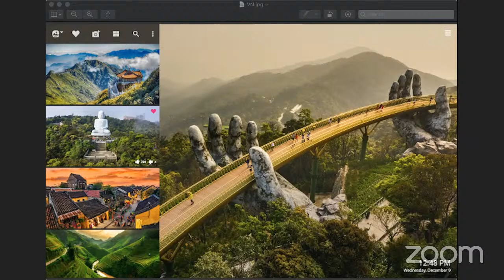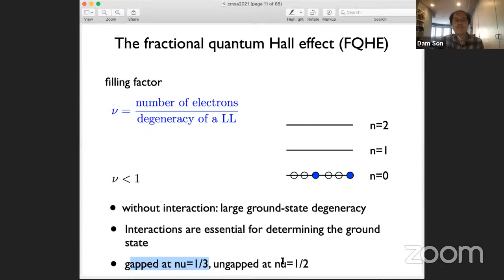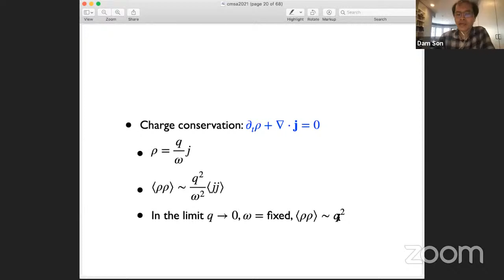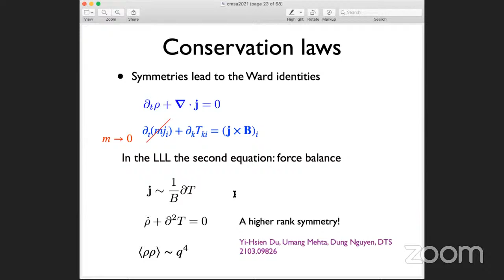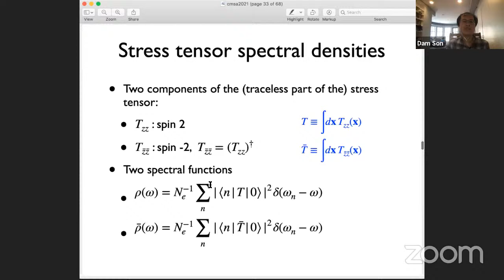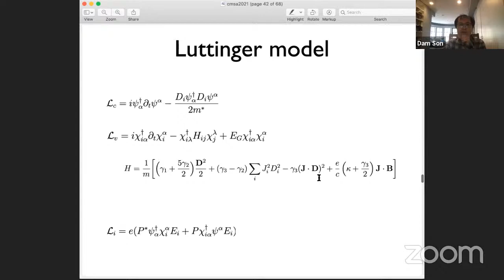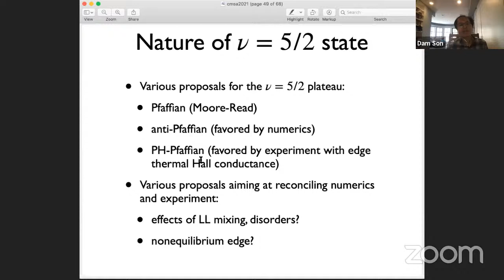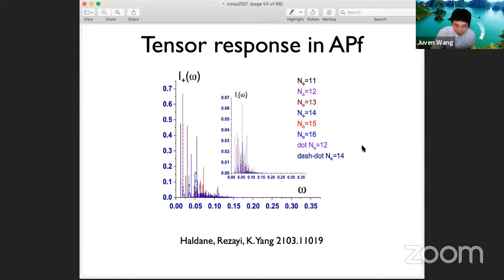Dam T Son (U Chicago) Spin of FQH magnetoroton via polarized Raman scattering@Harvard CMSA 3/31/2021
3/31/2021
Dam Thanh Son (U Chicago)

Title: Spin of the fractional quantum Hall magnetoroton through polarized Raman scattering

Abstract: The magnetoroton is the neutral excitation of a gapped fractional quantum Hall state. We argue that at zero momentum the magnetoroton has spin ±2, and show how the spin of the magnetoroton can be determined by polarized Raman scattering. We suggest that polarized Raman scattering may help to determine the nature of the ν=5/2 state. Ref: D.X. Nguyen and D.T. Son, arXiv:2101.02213.